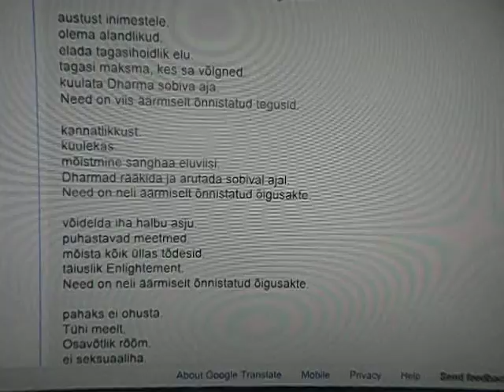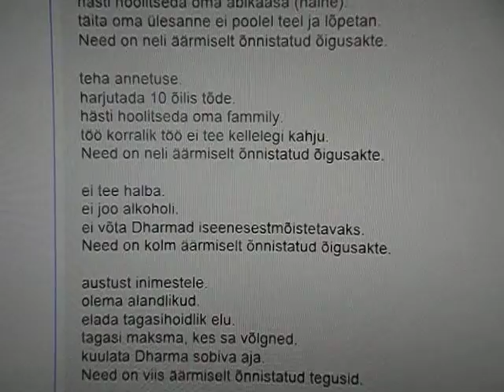BUDDHA TEACHING(ESTONIAN LANGUAGE).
BUDDHA TEACHING.
 the Angel ask Buddha to tell him and the believer of
the utmost blessed acts.
 Buddha reply as follow:

 not associate with bad people.
 associate with good people.
 respect the one who deserved.
 these are three utmost blessed acts.

 live in the suitable country.
 had accumulated a lot of goodness in past life.
 be a righteous person.

 study and learn a lot.
 learn the art of the world.
 tidy discipline.
 positive talk manner.
 these are four utmost blessed acts.

 take good care of your dad and mom.
 take good care of your children.
 take good care of your husband(wife).
 fulfil your task not half way and quit.

 practise 10 noble Truths.
 take good care of your family.
 work a decent job not hurt anyone.

 not do bad things.
 not drink alcohol.
 do not take Dharmas for granted.

 pay homage to people.
 be humble.
 live humble life.
 pay back who you owe.
 listen to Dharma in appropriate time.
 these are five utmost blessed acts.

 be patience.
 be obedient.
 understanding Sanghas way of life.
 Dharmas talk and discuss in appropriate time.

 fight the craving of bad things.
 purify the actions.
 understand all noble truths.
 perfect Enlightenment.

 mind not upset.
 Empty of your mind.
 Sympathetic joy.
 no sexual desire.

 Angels and people who are practising the
utmost blessed acts of Dharmas which lead
to the greatness will conquer any enemy,
will be blessed in every place and time.